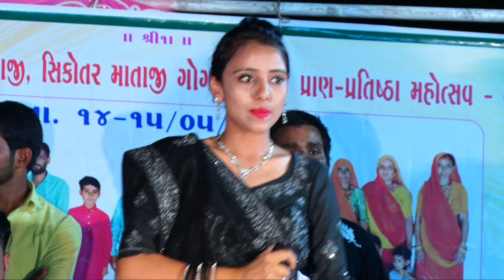जय श्री राजेश्वर चेहर माताजी। शिकोतर माताजी। गोगा महाराज नि प्राण प्रतिष्ठा महोत्सव। Garba part 01